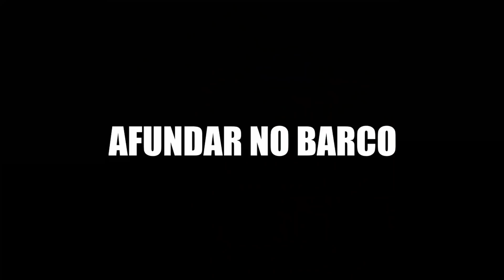SURVIVALCRAFT vs MEMES